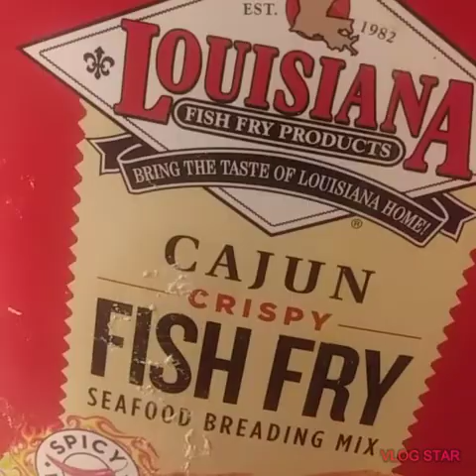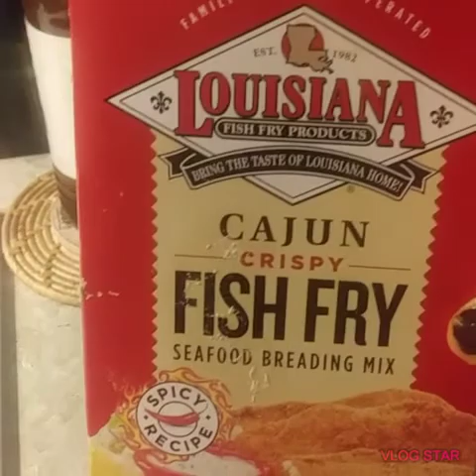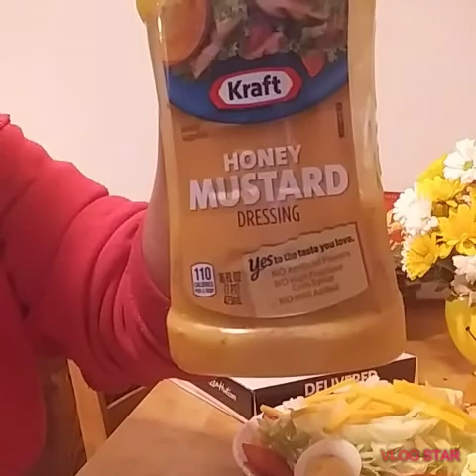Fish Fillet and Salad for Dinner// The Parker Family Simple Life in USA// Nelsa Parker Vlog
Its delicious guys